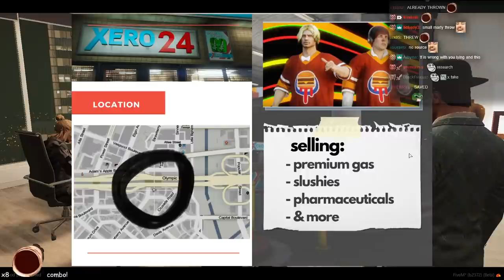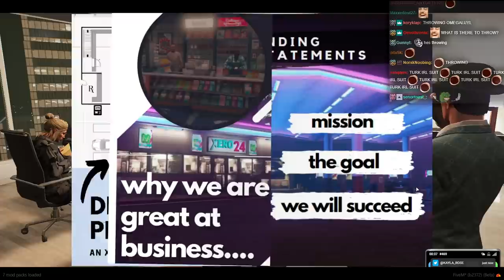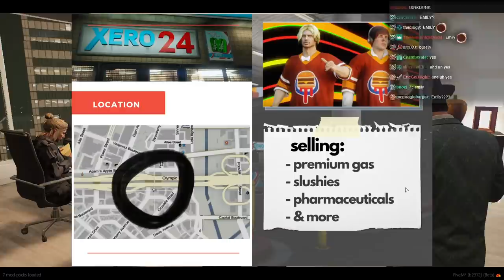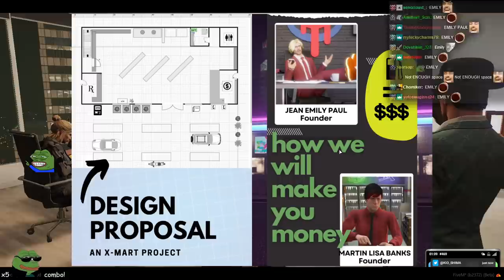xQc and Marty Go On Shark Tank